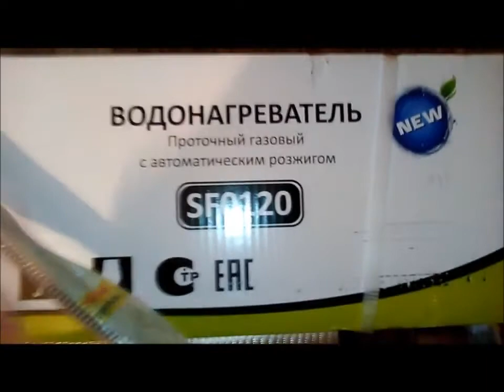ВЛОГ|Ремонт на кухне НАКОНЕЦ ТО КУПИЛА ГАЗОВУЮ КОЛОНКУ Ремонт на кухне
Меня зовут Лена .Это канал обо мне, о моей жизни,моей семье и моих увлечениях. Мне 45 и я начинаю свою жизнь с чистого листа.